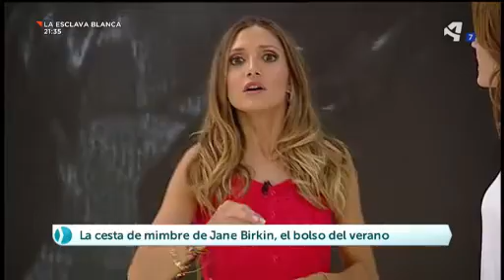El boom de la cesta